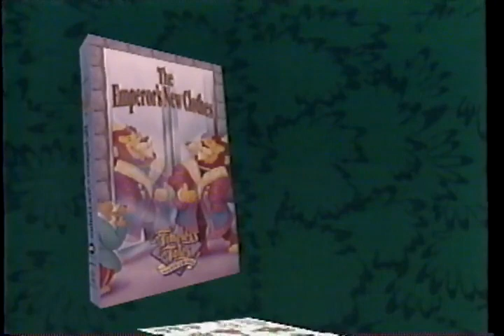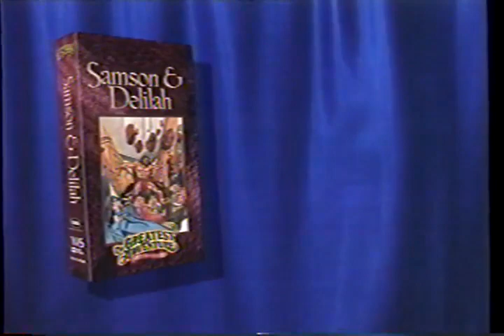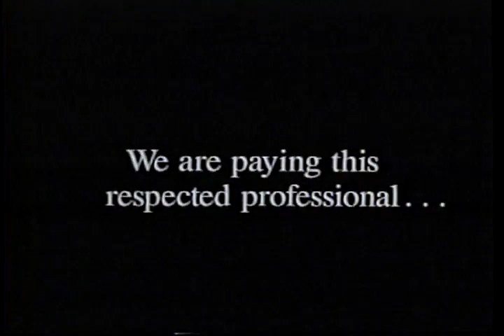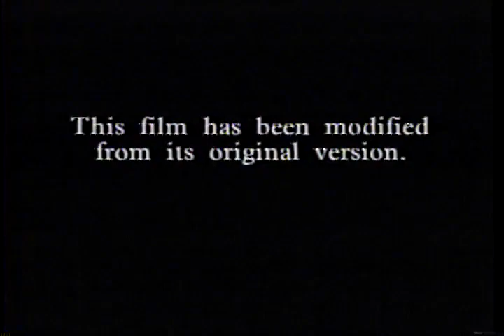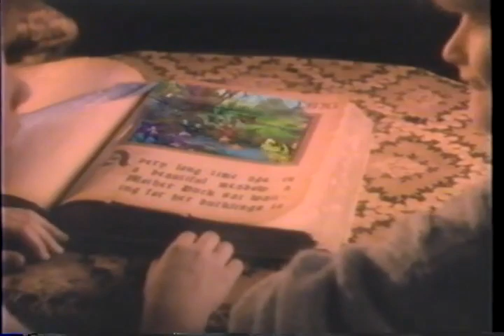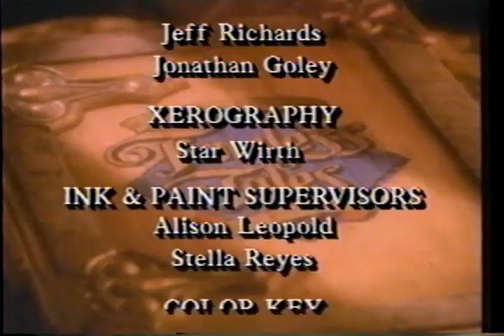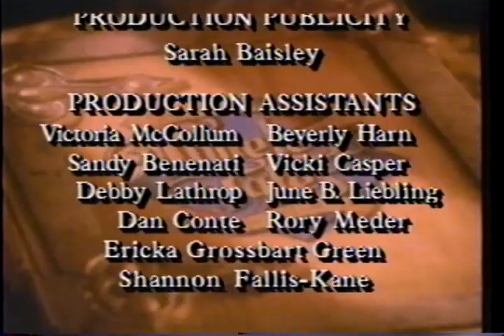1990 Timeless Tales From Hallmark - The Ugly Duckling feat Olivia Newton-John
(Jump to 6:45 to skip the previews)
Settle back for pure storytelling enchantment as OLIVIA NEWTON-JOHN and friends transport you and your family to a brilliantly animated, whimsically updated realm of classic fairy-tale wonder.

Scorned for looking different, a poor little Ugly Duckling is abandoned when his family flies south for the winter. Befriended by the warmhearted Runabout Rabbit, he soon finds that he doesn't fit in with bunnies-nor with hungry alligators! But after a miraculous change, the Ugly Duckling learns that some times being different can be beautiful.

Had a request on the other Timeless Tales upload for this one, so here it is! I actually thought someone else already upped it, but it looks like that's just random songs, not the whole thing. Let know if you have requests and I will do my best to fulfill it if it's reasonable!

I'm trying out some different settings while encoding, let me know if this looks better or worse than my usual uploads:)

All captures done by me from tapes I own. I do not however claim any ownership of anything in the clips contained. Please feel free to use them for whatever you want, but please give credit:)

I post previews and other junk on there but most importantly that is where you can send me DMs if you're interested in videos I've previously uploaded but got taken down.